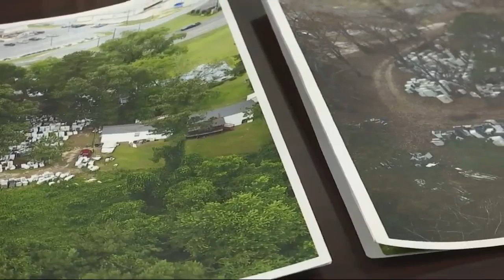Elderly woman jailed for yard condition